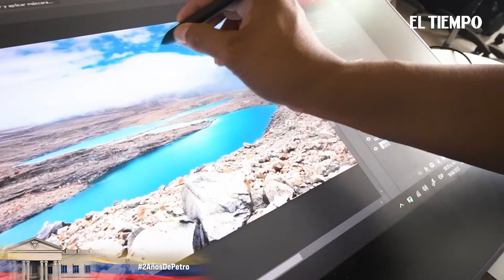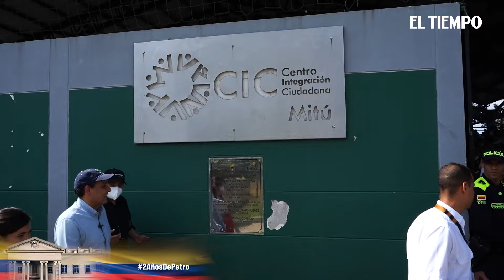2 años de Petro: balance de temas de tecnología | El Tiempo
2 años de Petro